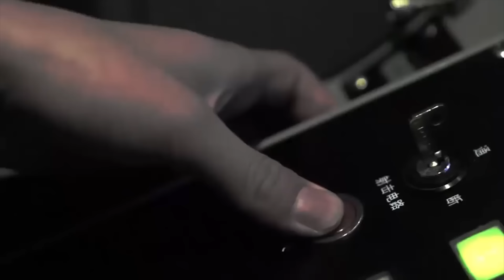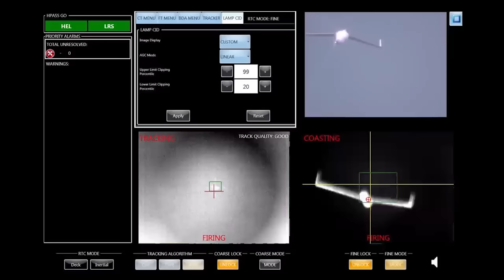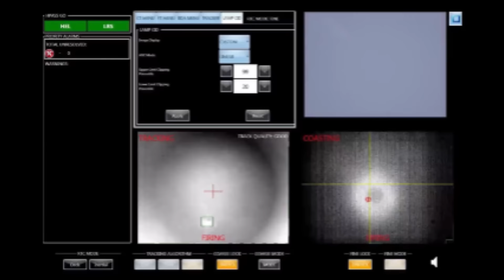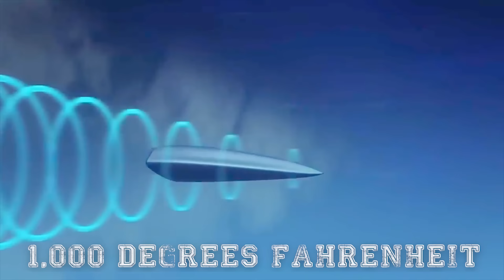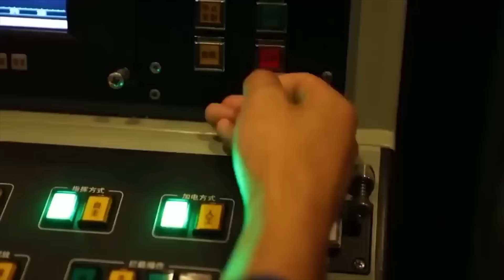US New LASER Aircraft Carrier SHOCKED The World!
The $13.3 billion Ford is the largest and most expensive warship ever to sail. It boasts a sprawling five-acre flight deck and new technologies aimed at making it (and carriers like it) the world’s most powerful well into 2050 and beyond. The vessel holds four squadrons of fighters on board and a bevy of support and tactical aircraft—more than 60 planes in all, though it can accommodate as many as 90.